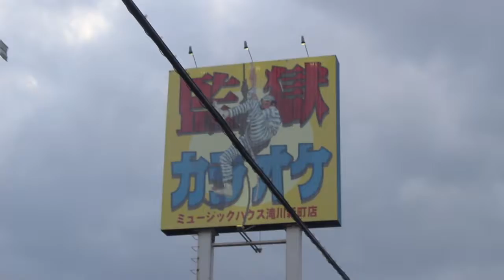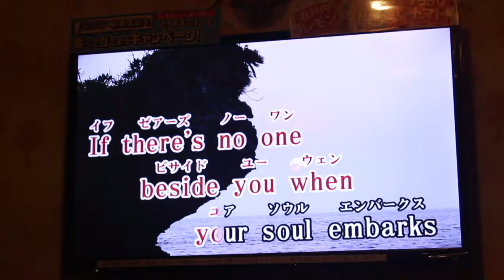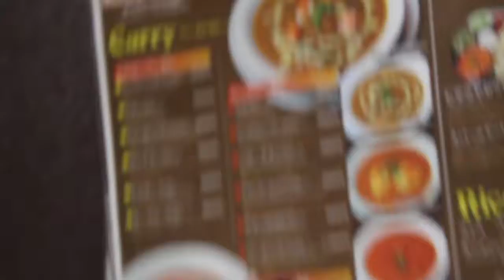Karaoke - VEDA Day 5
Went to Karaoke with some friends and then ate some DOOOOPPE curry!